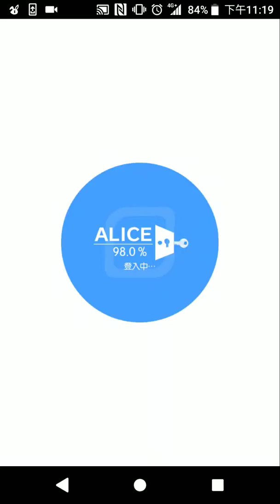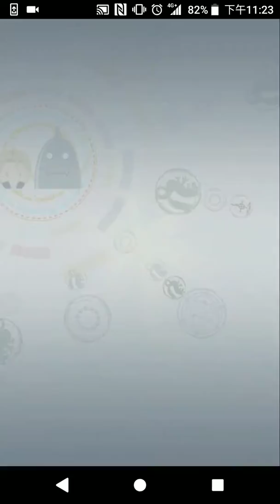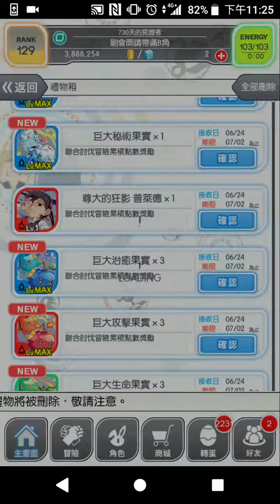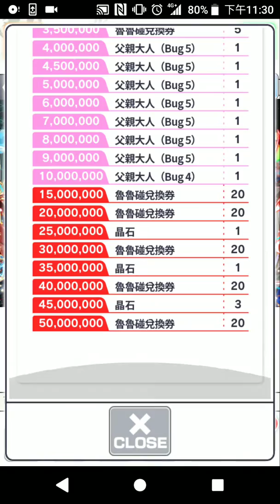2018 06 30